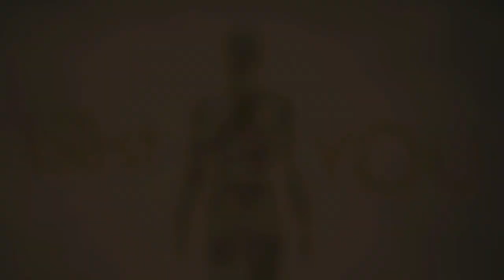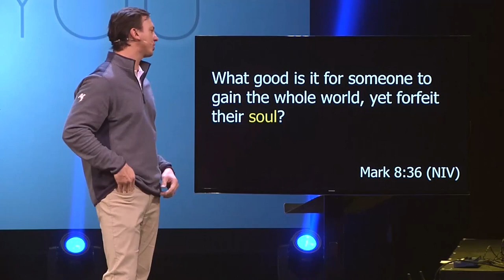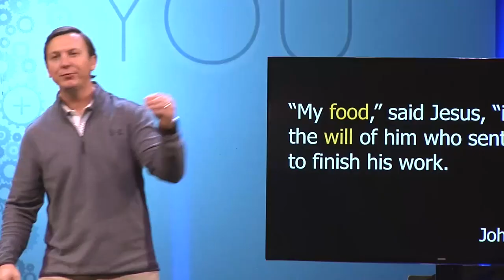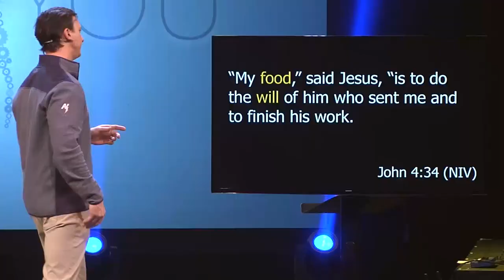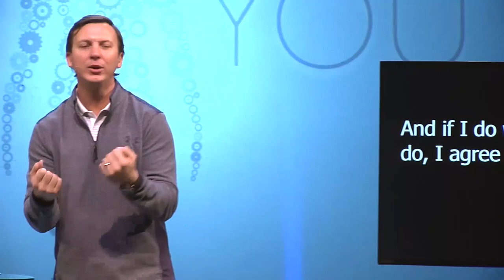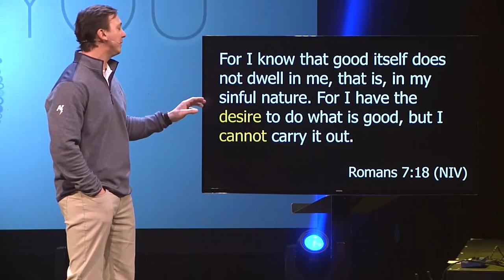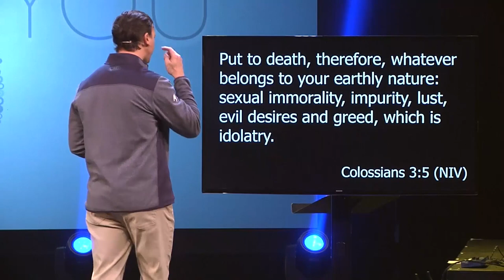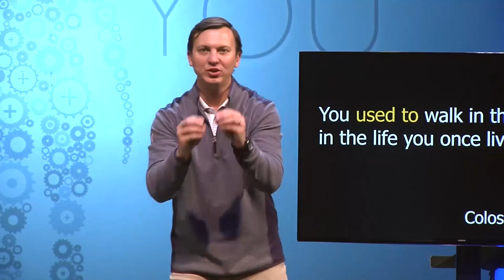The Best You: Part 3 - Chasing and Choosing